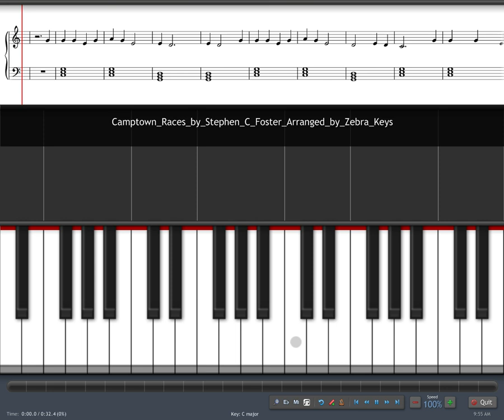Camptown Races - Easy Piano Tutorial with Free Sheet Music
Access this easy piano song for beginners Access list of all 50 free lessons zebrakeysonline Names of Black Piano Keys